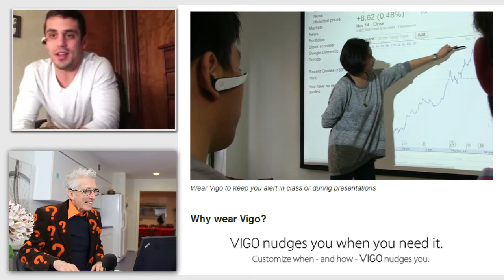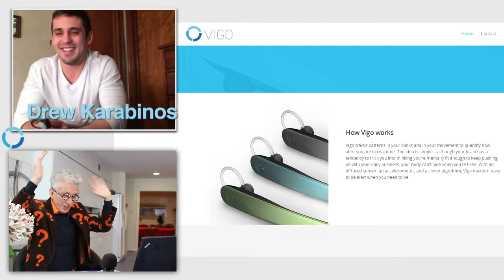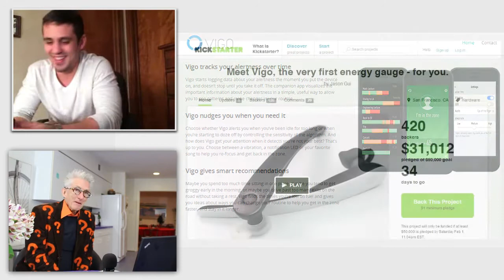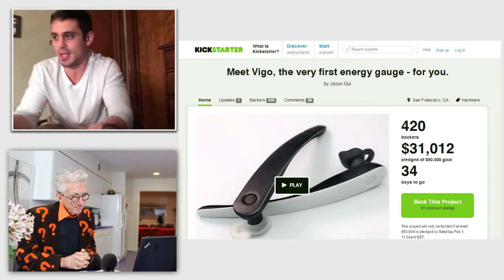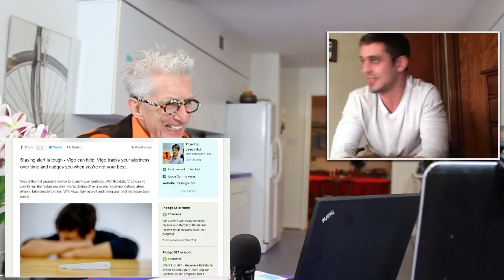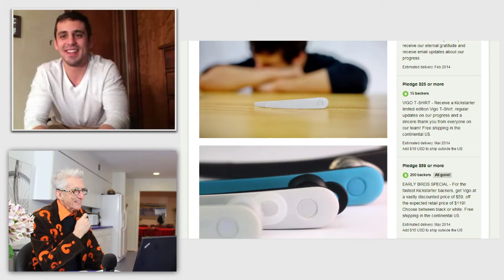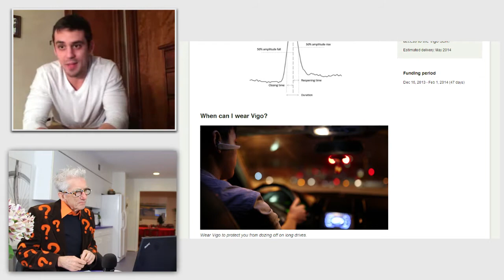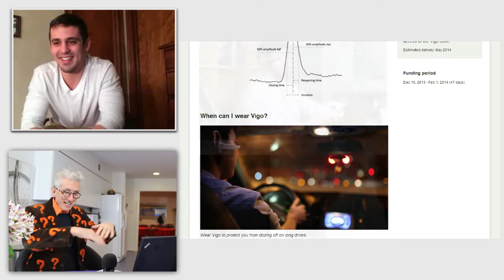See How To Get $30,000 In 10 Days For A Device That Keeps You Alert When You Need It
Matthew Lesko of interviews Drew Karabinos of about Vigo. It is the very first energy gauge to help protect one from dozing off on long drives, make the most efficient of routines, and to stay alert during class or big break presentations.